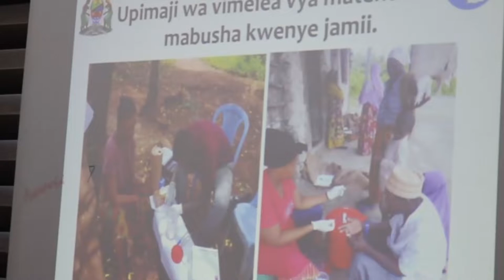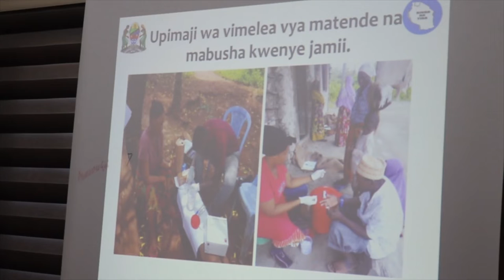KILIO UGONJWA WA MABUSHA NA MATENDE/ILALA, TEMEKE, KINONDONI ZATAJWA KUONGOZA.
Mratibu wa Magonjwa yaliyokuwa hayapewi kipaumbele Mkoa wa Dar es salaam Ally Mkamba amesema wilaya za Ilala, Temeke na Kinondoni zinakabiliwa zaidi na ugonjwa wa matende na mabusha hivyo juhudi za makusudi zinahitajika kudhibiti magonjwa hayo.